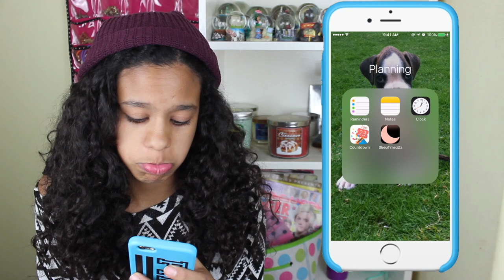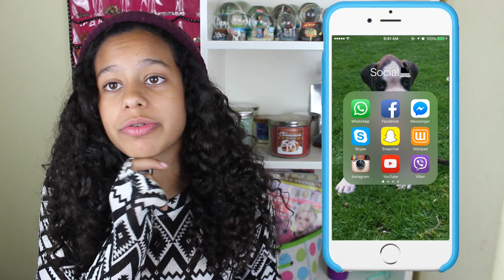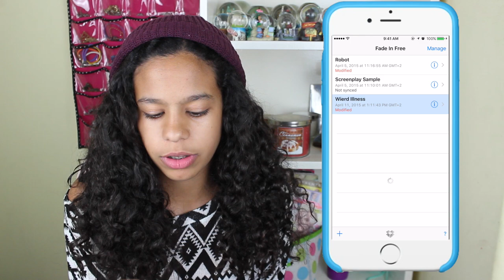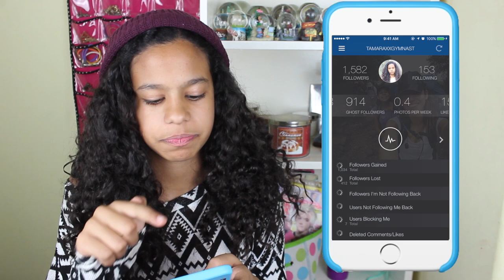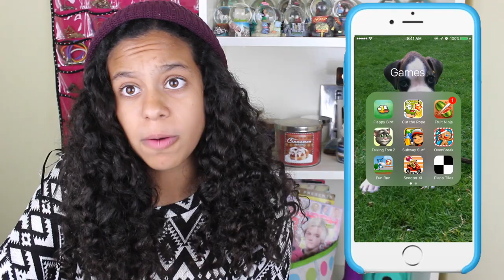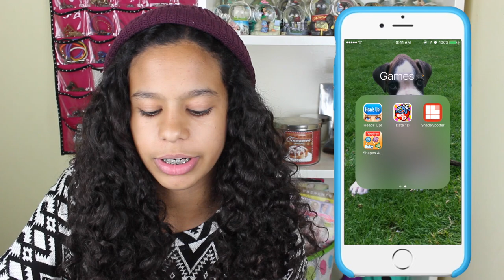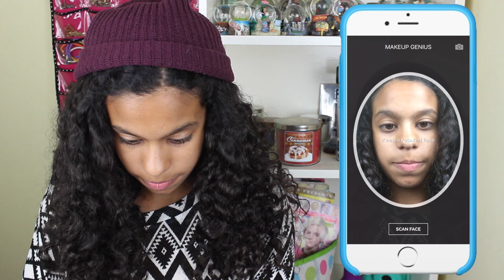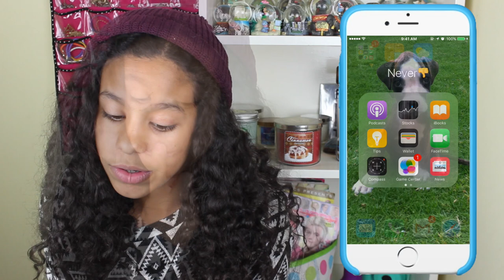What's On My Iphone 6?! | Tamara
Skype: tamarayoutube
Snapchat: tamarayoutube (not in use atm)

Baba Yaga

Frequently Asked Questions (FAQ):

Egypt, and I also live in Egypt.

14

Canon Rebel T3I (600D)

~ Tamara